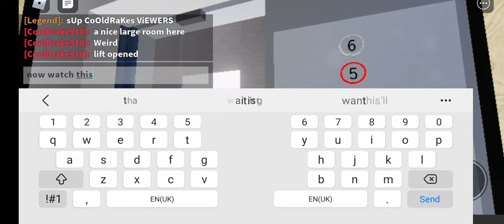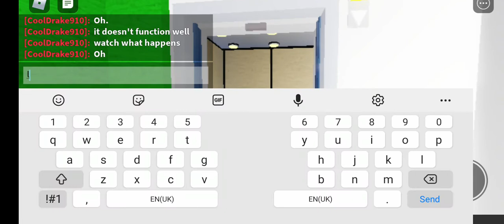A lift that has issues (keeps opening doors on camera)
Annotated Sections

0:00 - Submersible hydraulic unit motor room
0:15 - The lift
2:35 - Nudge mode issue (lift thinks someone is at the doors)
3:15 - Up button lit out (down button still on)
3:50 - Lift kept reopening doors (main point of the video)
4:50 - End of the video.

Description

I do not consent to disclose the location of this lift. A clip showing the lift having loads of issues, for example recalling to loads of floors which has occurred 3 months beforehand of my visit, now we return, lift has had some weird issues of the lift doors reopening repeatedly on camera, skip to 3:50 to see the main point of the video.

Info

Installer: Unknown
Machine type: Hydraulic (submersible unit)
Installed: 1992 (had a mod in 2018)
6 floors

Resolution tested to be in 720p48.